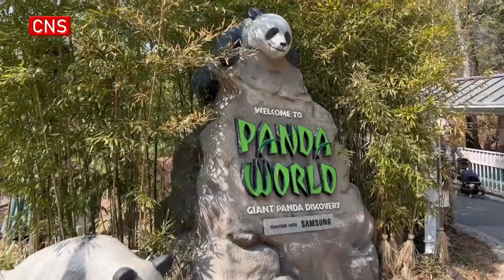Giant panda cub Fu Bao enjoys leisure in South korea with her parents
The adult giant pandas, Ai Bao and Le Bao, that are on loan from China, and their cub, Fu Bao enjoyed leisure at Everland Resort, a zoo based in South Korea.
In 2014, China and South Korea agreed to carry out joint research on giant pandas. In March 2016, giant pandas Ai Bao and Le Bao moved into the Everland Resort. Fu Bao was born in South Korea on July 20, 2020. With the joint care and efforts of China and South Korea, Fu Bao grew up smoothly.